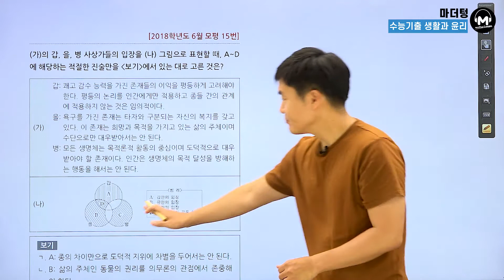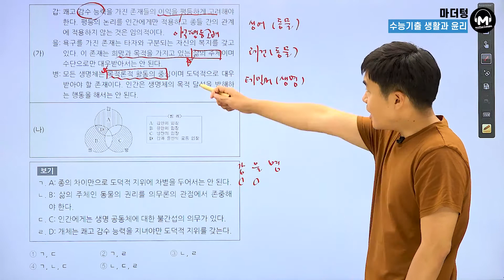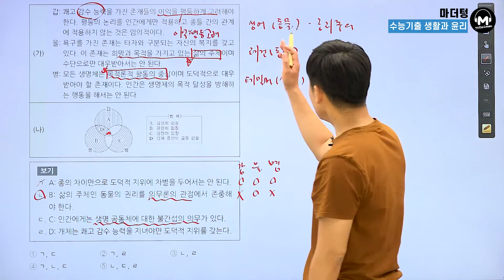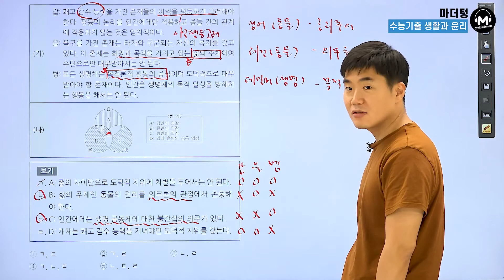[마더텅] [생활과 윤리] 2018학년도 6월 모평 15번 (해설 : 배준호 선생님)